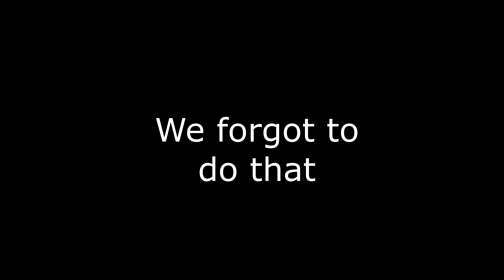Game Of Bike (Part 3)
In this video we go to Hidden Mesa to do some Rocks, Drops, and some...Crops.